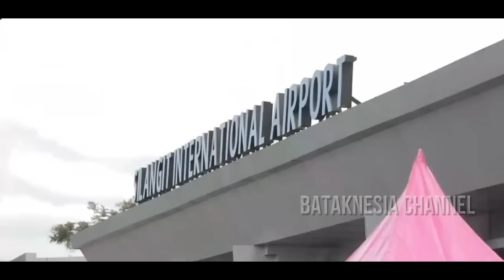DASYAT DAMPAK EKONOMI F1 H20 DANAU TOBA 🔥 KEUNTUNGAN LEBIH DARI YANG DIPERKIRAKAN 🔴 18 JUTA PENONTON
Penyelenggaraan F1 Powerboat atau F1H2O Danau Toba 2023 di Balige, Kabupaten Toba, Sumatera Utara sedang berlangsung sejak  24 februari 2023, hingga selesai pada tanggal  26 Februari 2023. Ajang F1 Powerboat kini menjadi buah bibir karena perhelatan akbar kelas dunia ini semakin viral. Lomba Powerboat di danau toba Memberikan dampak ekonomi yang sangat signifikan.

Gambar, ataupun video yang ada di video ini terkadang berasal dari berbagai sumber media lain. Jika ada masalah terkait hal ini, Anda dapat menghubungi kami